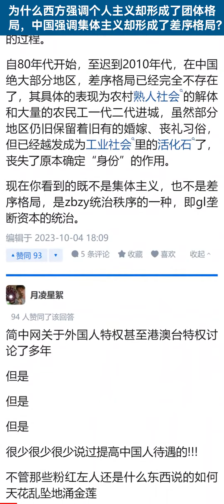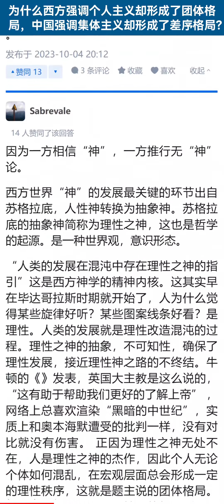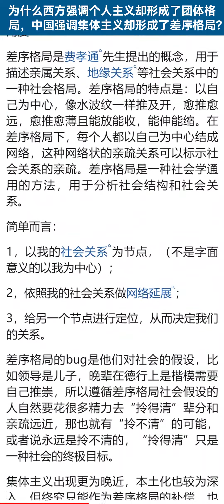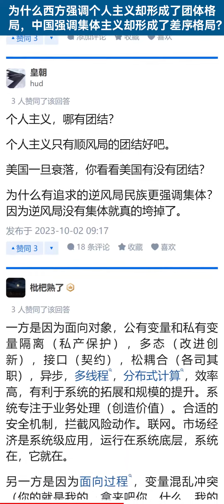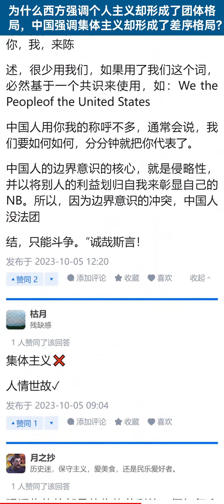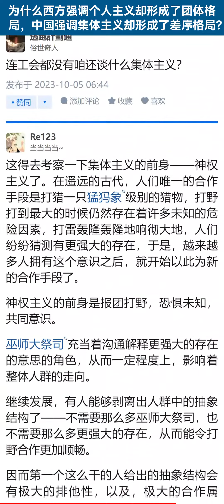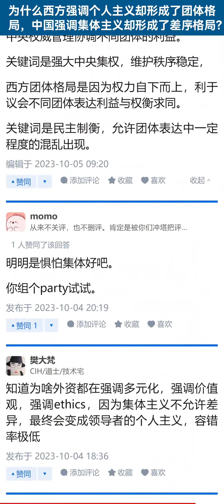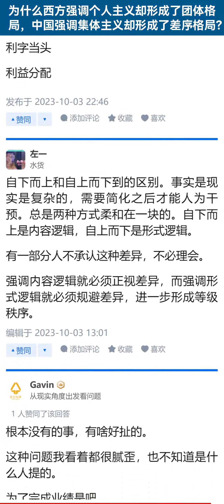为什么西方强调个人主义却形成了团体格局，中国强调集体主义却形成了差序格局？【知乎讨论】